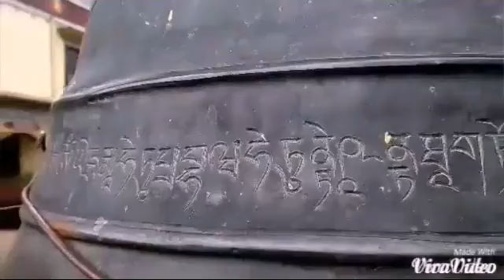Goa trip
Unakenna venum sollu